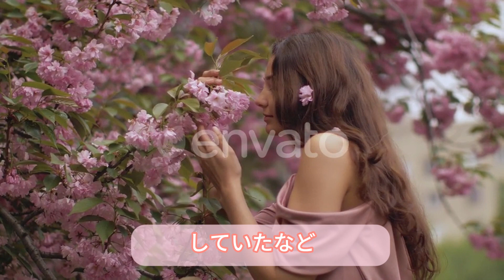【海外の反応】「日本の影響を強く受けた街だから」 米国の州都で日本文化を模倣した公園が着工され歓喜の声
【海外の反応】,海外の反応,日本,外国人
お話によると、アメリカのカリフォルニア州の州都であるサクラメントにおいて、「ハナミライン」という通称で知られる桜の木が植えられる公園の建設工事が先月から始まったということですね。

このプロジェクトによって、市民たちは100本以上の桜の木で彩られた美しい公園を楽しむことができるでしょう。桜の木は日本との結びつきや歴史的な背景を持ち、かつて日本からの移民がカリフォルニアへ向かう際の中心地として機能していたサクラメントにとって、特別な意味を持つかもしれません。

このような公園の建設は、都市の景観や環境において美しさや癒しを提供するだけでなく、人々のコミュニティの結束を高めたり、文化的なつながりを促進する役割も果たすことがあります。

ハナミラインの建設工事が進展していく過程で、地元の市民や関係者は桜の木を楽しむためのイベントやお祭りを計画するかもしれません。また、公園が完成した後は、多くの人々が訪れ、桜の美しい花を眺めながら散策やピクニックを楽しむことができるでしょう。